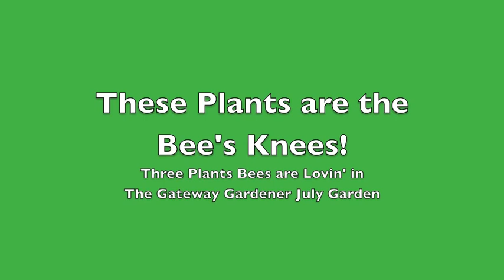Bee Lovin' Plants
If you want to attract more bees and other pollinators to your July garden, you can't go wrong with these 3 plants. This video takes a look at the bees buzzing around the Anise-Hyssop, Beebalm and Buttonbush in the St. Louis-area garden of The Gateway Gardener magazine, a regional gardening magazine for the greater metropolitan St. Louis, Missouri, region.